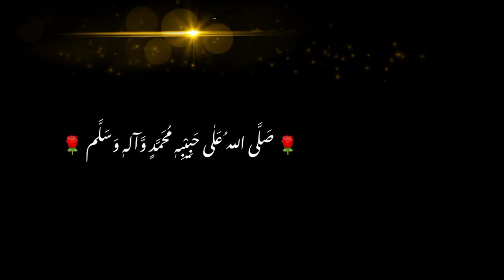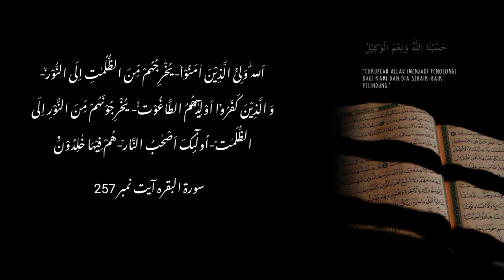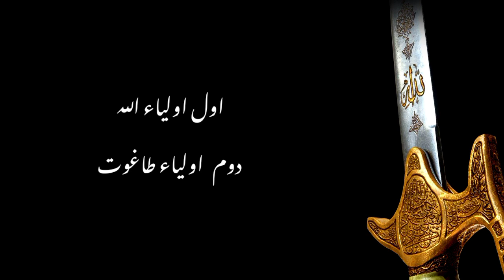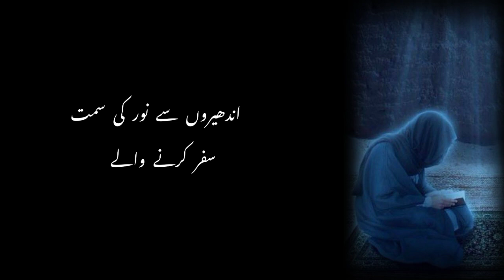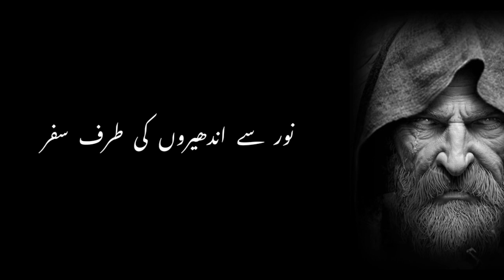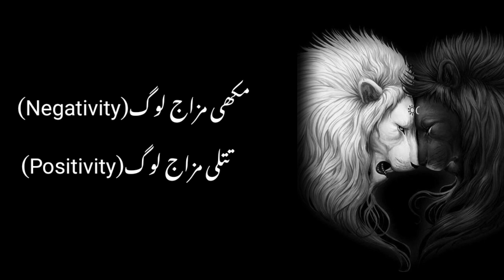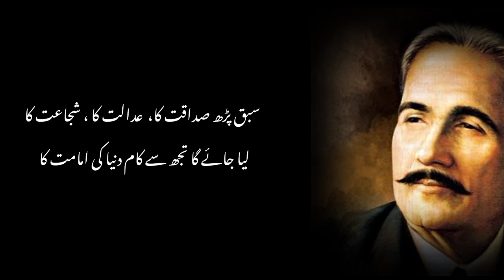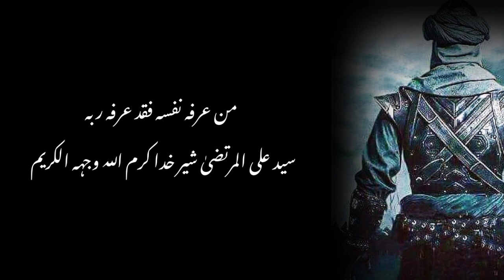Ap kon say Auliya main shamil hen | Auliya ALLAH kia mazaj kesa hota hy | اردو | हिन्दी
Ap kon say Auliya main shamil hen
Auliya ALLAH kia mazaj kesa hota hy

آپ کون سے اولیاء کی صف میں موجود ہیں ؟
اولیاء اللہ کے مزاج و عادات کیسی ہوتی ہیں ؟

علمِ الاحسان